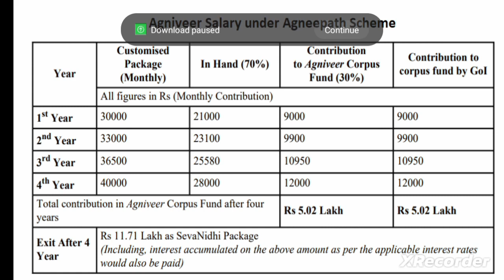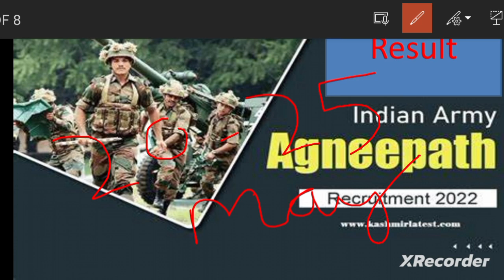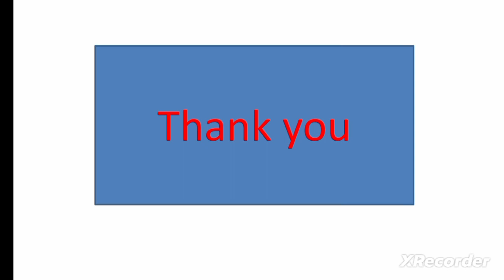Indian army agniveer result update 2023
Indian army agniveer result2023 update
Indian army result
Indian army result today
Indian army result update today
Indian army

Indian army agniveer result update2023Indian army agiveer result update2023Army agniveer cbt result 2023agniveer bharti 2023 new updateindian army vacancy 2023Result